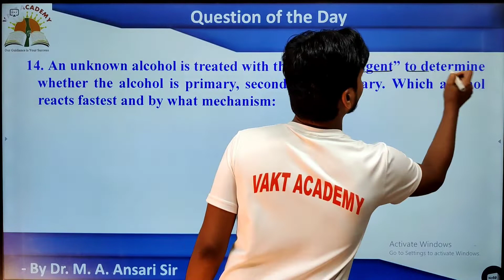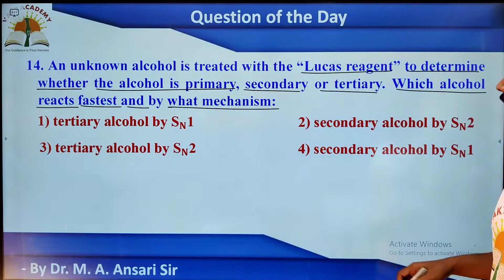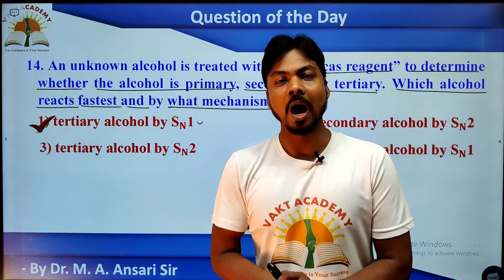Question of the day 14 | Question series for neet | Alcohols Phenols and Ethers mcqs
VAKT ACADEMY ki team ki trf se pesh h apke liye ek bahut hi khubsurat questions ki series : "Questions of the Day" , ye questions apko Concepts ko smjhne me help krenge aur concepts easy banane ke liye "Questions of the day" ki series chalane wale h apke dearest Sir Dr M. A. Ansari ( Ansari_Sir) to av se jud jaiye hamare saath aur neet and iitjee me achha score kijiye.

8 hours study with me
study with me ansari sir
neet 2021 amazing questions
neet preparation 2021
Neet most expected chemistry question 2022
Neet most important mcqs
neet exam
how to score in chemistry neet
How to Score 170 in chemistry NEET 2021
neet 2021
neet 2022
neet update
chemistry preparation
neet chemistry tricks
neet preparation chemistry
neet scoring tips
neet chemistry tips
neet tips
neet biology
neet Joology
neet advance question
neet special question
neet best question
neet special chemistry question
best question for neet
question bank for neet
neet chemistry special questions

apka ek like 👍 and share hme protsahit krta hai aur v kamal ki videos banane ke liye. aur apka comment hme batata h ki aap active hai hamare saath aur sikh rhe daily ku6 nya. 💕💞